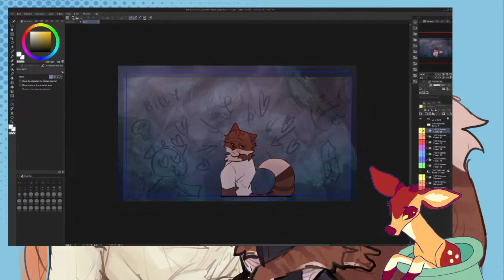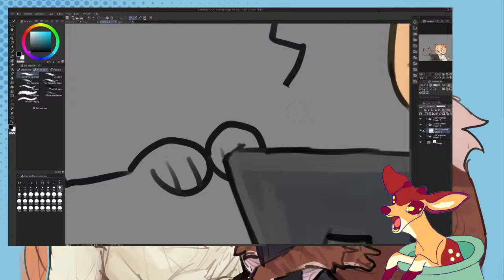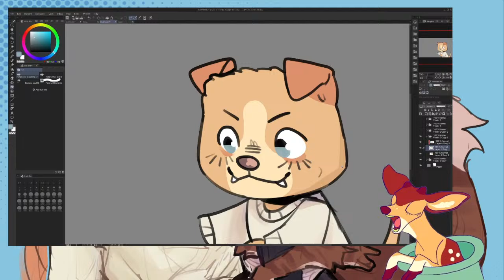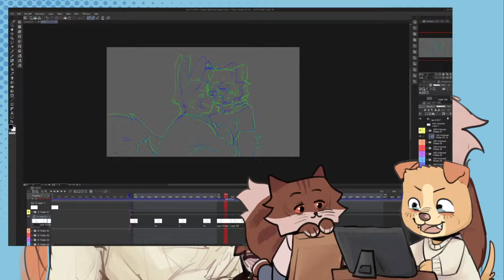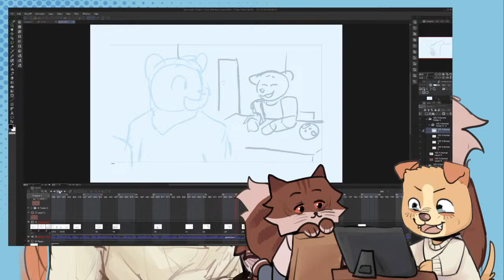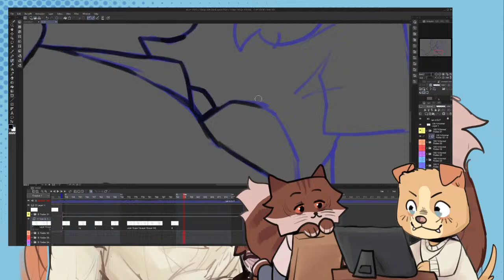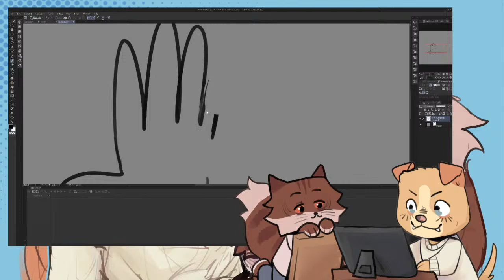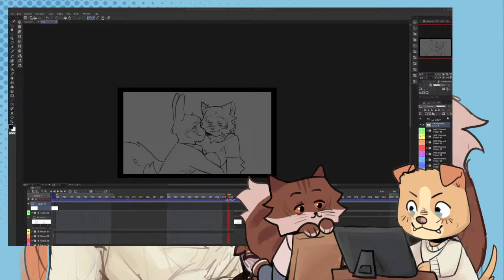animating - MIC ON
WARNING: INTERNet may suck! and the stream may be short today

Tablet: Artist 12 Pro